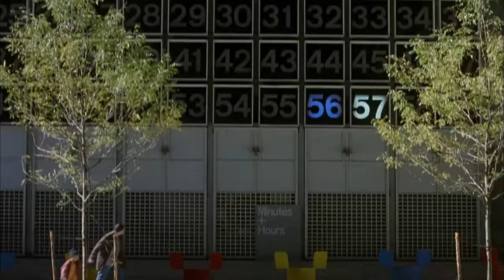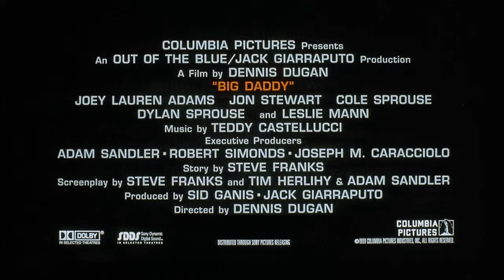Big Daddy Trailer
With: Adam Sandler, Dylan/Cole Sprouse, Joey Lauren Adams, Jon Stewart, Leslie Mann, Rob Schneider, Jonathan Loughran, Allen Covert, Peter Dante, Kristy Swanson, Joseph Bologna, Steve Buscemi, Josh Mostel, Edmund Lyndeck, Harold O' Lena, Method Man
Year: 1999